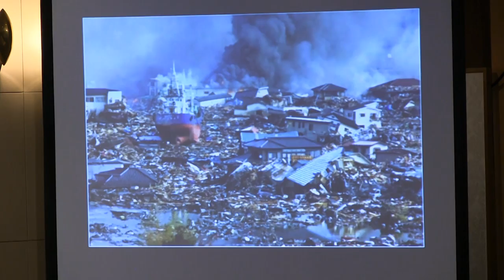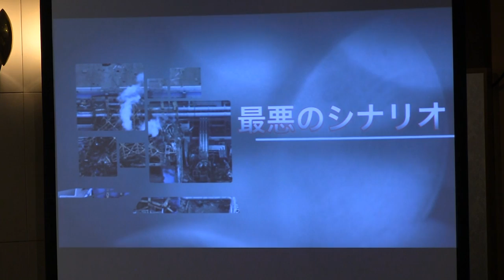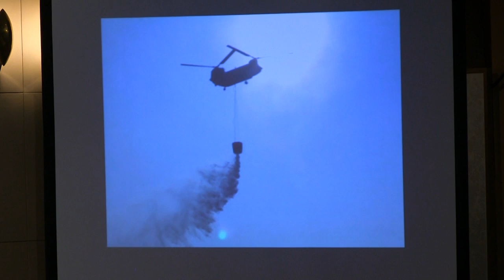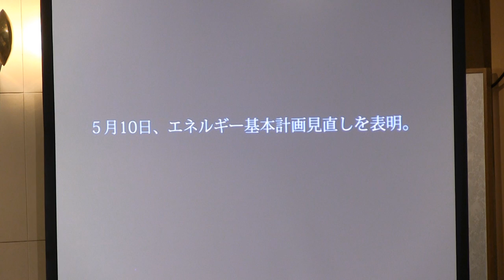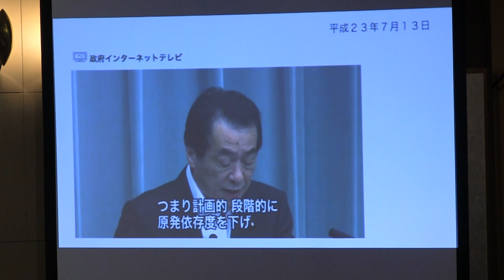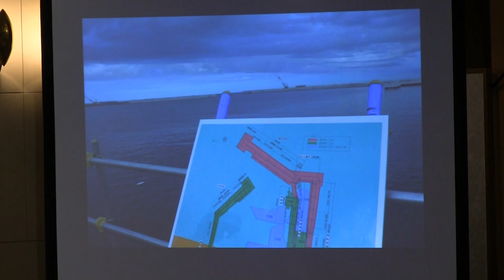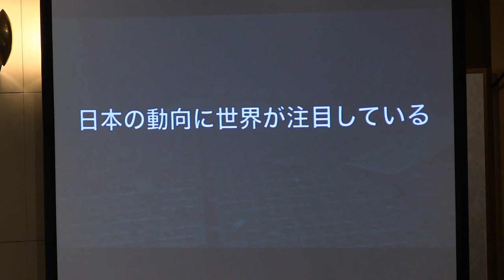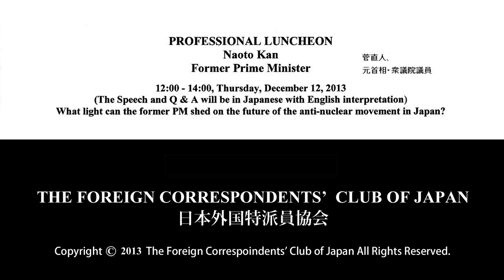Naoto Kan: "What light can the former PM shed on the future of the anti-nuclear movement in Japan?"